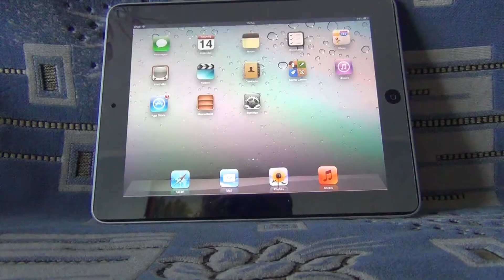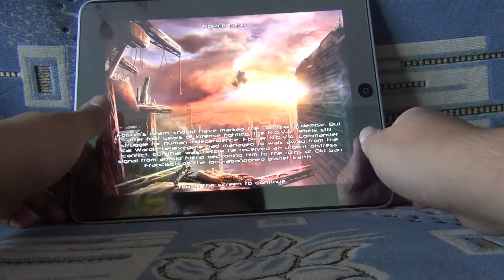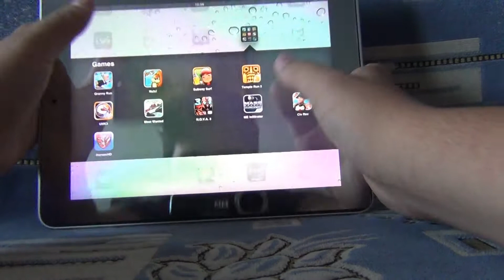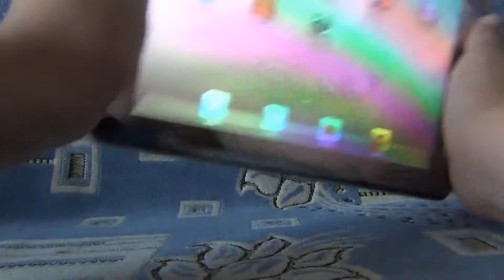Тест игры Nova 3 на IPad 1G